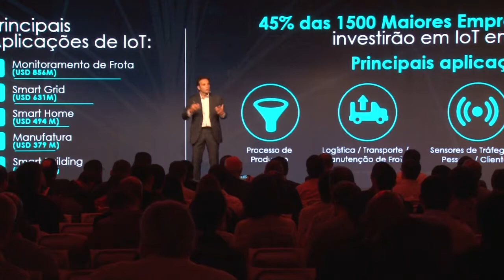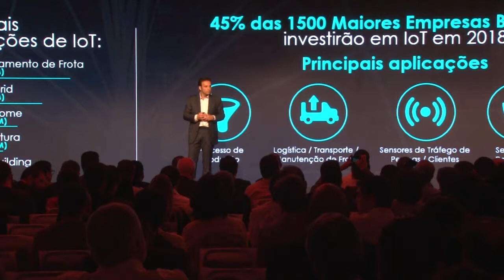A evolução da Internet das Coisas no Brasil